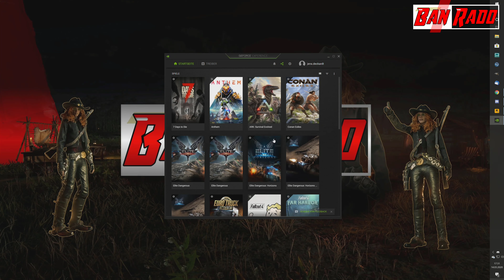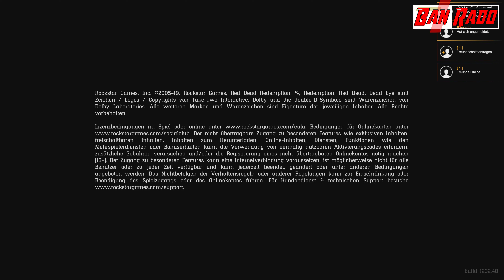Neue Bugs mit Patch 1 19 und erster Spieler Level 1000 ohne Cheaten?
In diesem Video zeige ich euch neue Bugs mit dem Patch 1.19 und ein Spieler hat wohl ohne Cheaten Level 1000 erreicht. Die Bugs in Red Dead Online nerven zur zeit extrem. Seit dem Letzten Patch von Rockstar, kamen neue Bugs hinzu, ich zeige euch heute zwei Bugs, die bei mir zur Zeit auftreten. Besonders der RDO Lager Bugs sollte laut Patch notes 1.19 behoben sein, leider wurde er nicht behoben, im Video zeige ich euch, das der Fehler bei mir am heutigen Tag noch immer da ist.